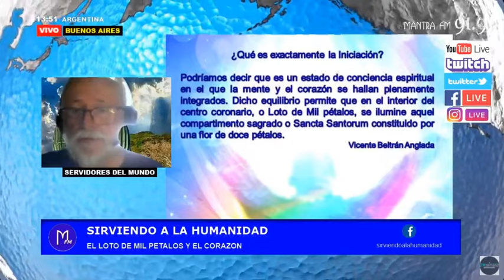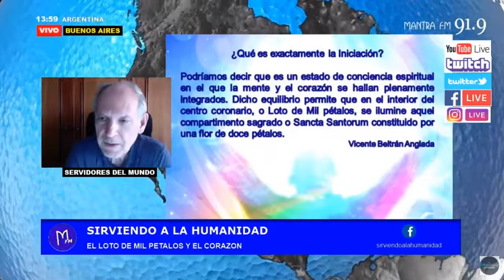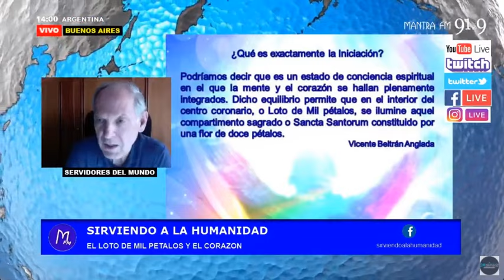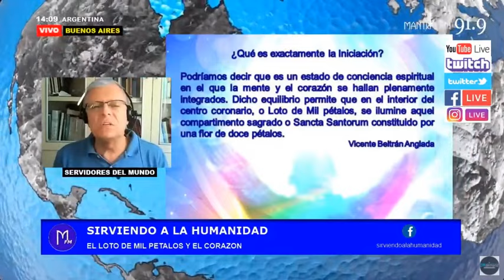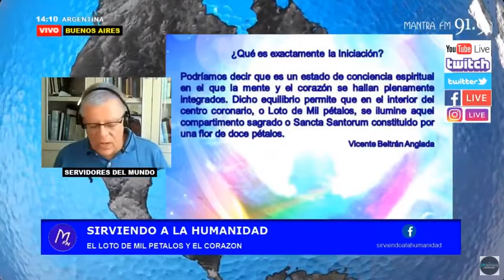587. El Loto de mil pétalos y el Corazón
Cuando se avanza en el Sendero espiritual hay 3 centros de energía o chacras más importantes: Ajna, Corazón y el Coronario o loto de mil pétalos. La práctica de la atención, el silencio y la serena expectación abren estos tres centros. Hay una relación interesante entre dos de ellos. El corazón contiene doce pétalos que se van abriendo uno a uno y su característica fundamental es el Amor. La Voluntad que proviene del Loto de mil pétalos penetra en el corazón para abrir definitivamente los tres pétalos finales. A su vez, cuando el corazón ha abierto sus 12 pétalos se genera un pequeño loto con doce pétalos pequeños, que son la representación genuina del chacra Cardíaco, en el Loto de mil pétalos de la cabeza. La serena expectación desarrolla el centro coronario y desarrolla a extremos increíbles la voluntad espiritual del hombre. Es decir, en esta instancia, Voluntad y Amor son Uno y la integración de mente superior y corazón en el Iniciado es total. Se nos dice también que la energía de Voluntad, que surge a través del centro Coronario, es la energía del hombre espiritual, que proviene directamente de la Mónada o Espíritu, por conducto del alma. Así el ser humano que ha logrado despertar estos Centros de Energía se convierte en un pequeño Dios, conectado con la Divinidad planetaria, y su influencia abarca todo el Planeta Tierra. Y todo comienza, humildemente, con la práctica de la meditación de silencio indicada por Buda, y practicada sistemáticamente y con constancia por años y años.